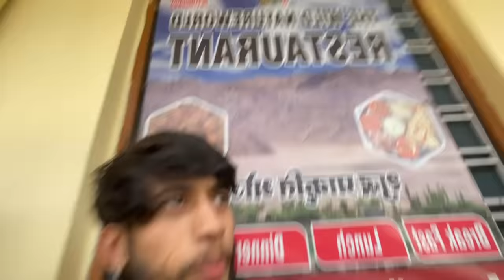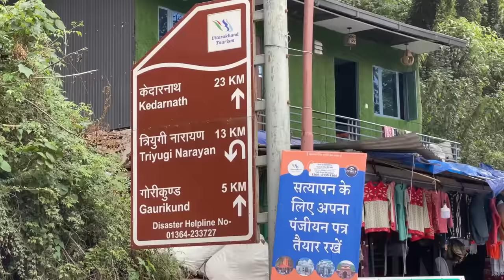KEDARNATH mai Tufaan Hi Agya ! 😱 Vlog #9 | BADGE 99